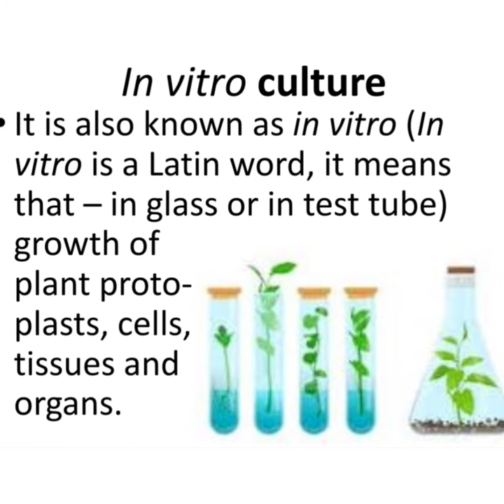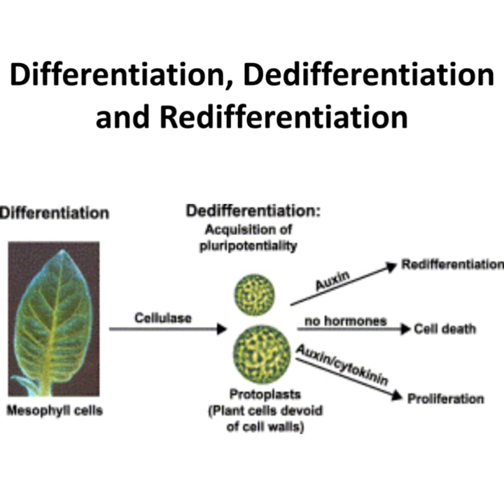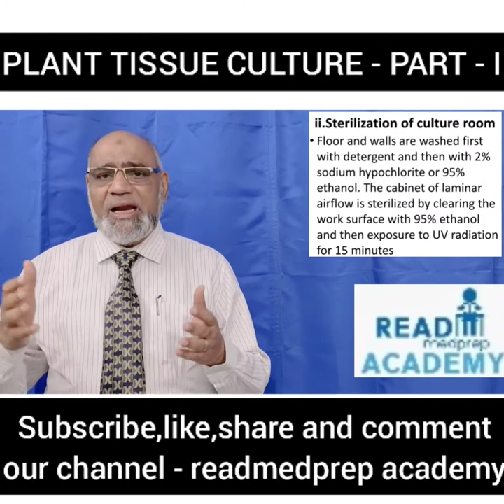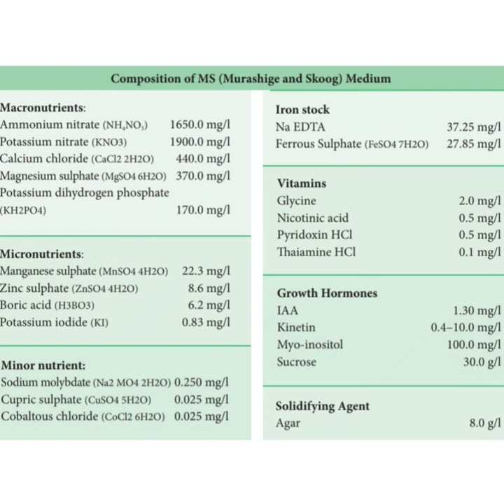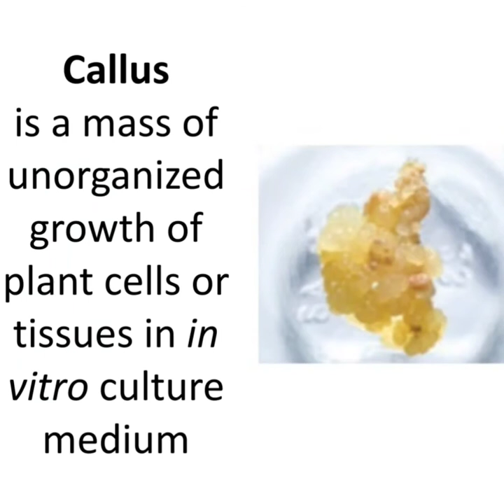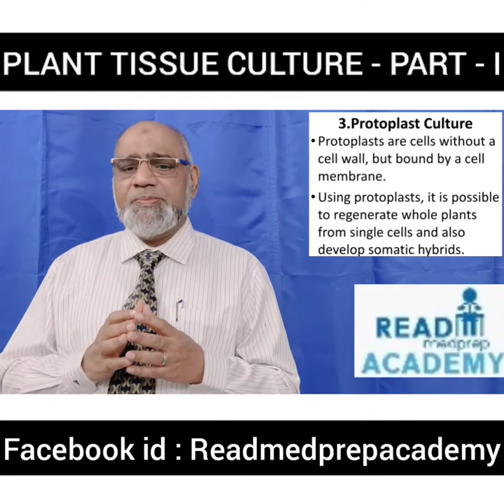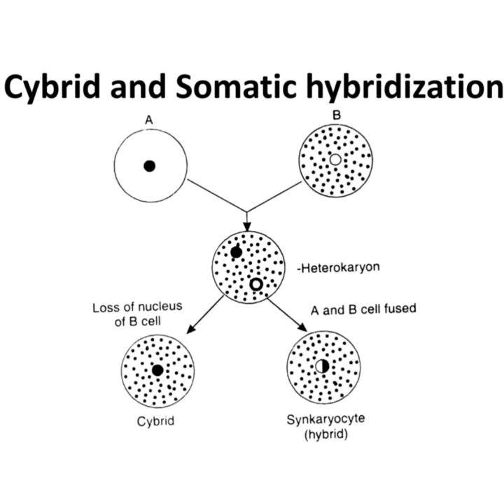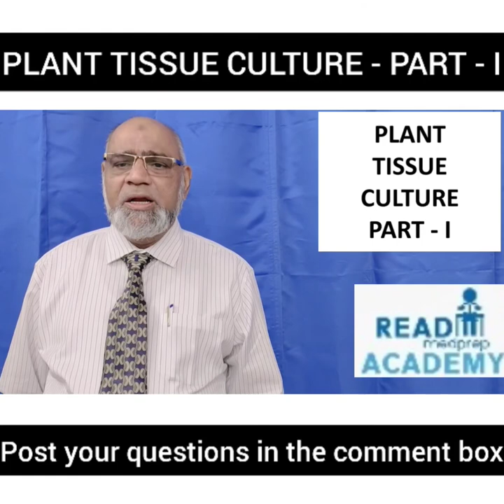# PLANT TISSUE CULTURE (PTC) -PART-I - # BASIC CONCEPTS OF PTC - # PTC TECHNIQUES AND # TYPES OF PTC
This video lecture deals with Basic Concepts of Plant Tissue Culture (PTC) -Techniques of PTC - Types of PTC
Listen with a head phone for better learning
Take notes from the lecture and slides
Practice diagrams from the images provided
for NEET MCQs
Our Facebook id is Readmedprepacademy for free MCQs
Our Instagram readmedprepacademy
Kindly post your questions in the comment box
Happy journey of learning